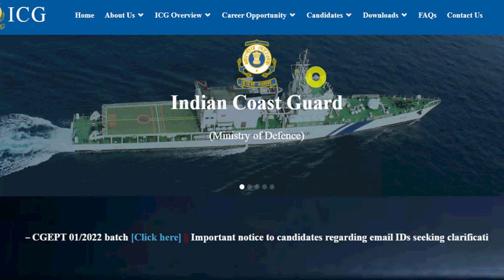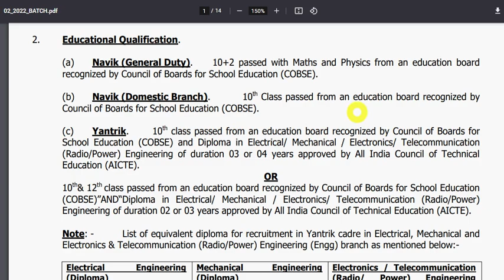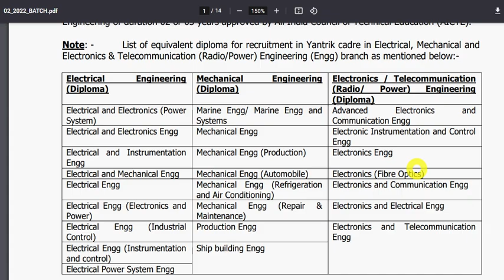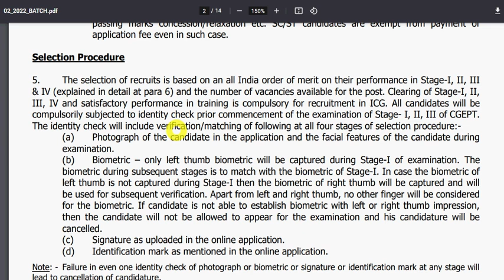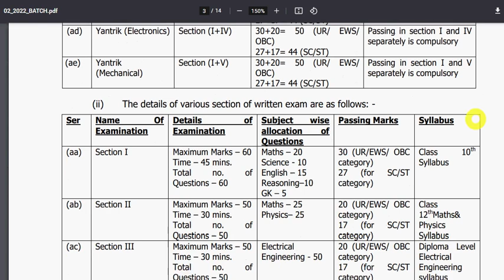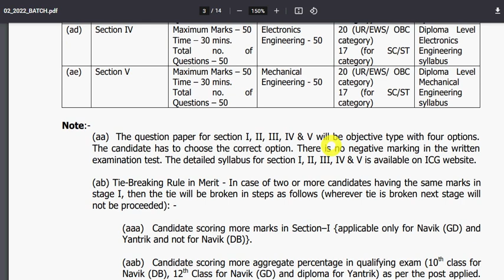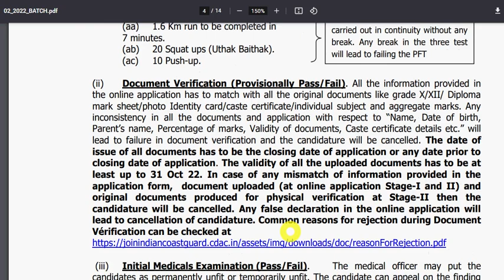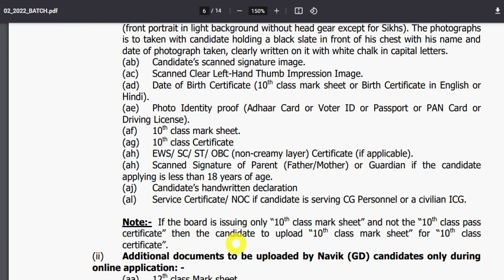Indian Coast Guard Navik GD Vacancy 2/2022 Batch | Indian Coast Guard Navik DB Vacancy 2/2022 Batch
Hello Friends mere youtube channel ‘Extra Knowledge In Hindi’ M apka Swagt Hai mere es video M Apko Indian Coast Guard Navik GD Vacancy 2/2022 Batch,Indian Coast Guard Navik DB Vacancy 2/2022 Batch, ki information Milegi to Please Video Last Tak Dekhiyega.